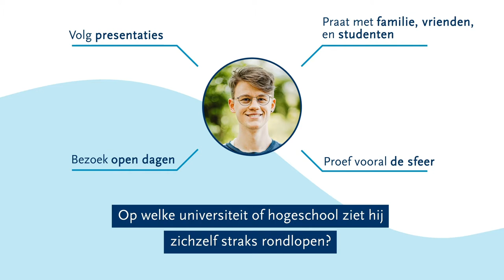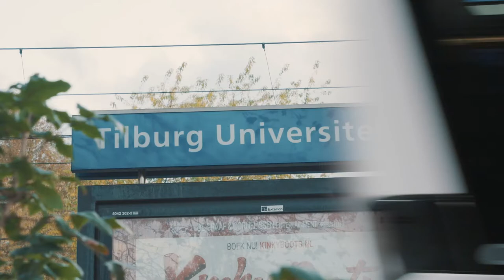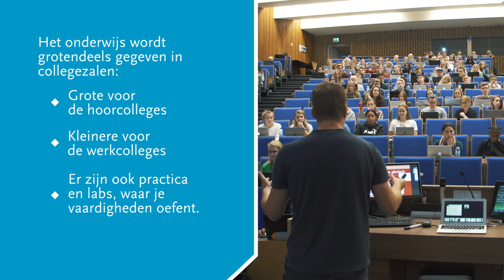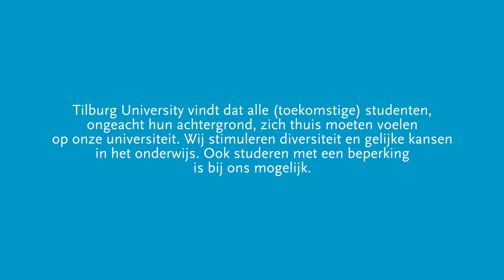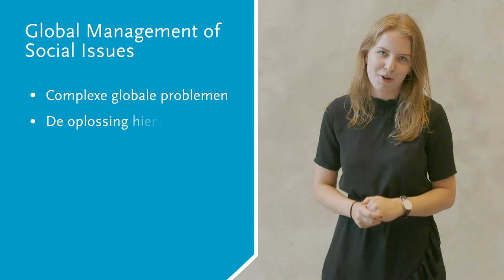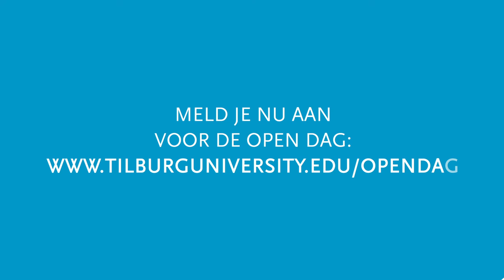Start je studiekeuze - Mens & Organisatie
Om een goede studiekeuze te maken, is breed oriënteren belangrijk. Om je op weg te helpen hebben we verschillende interessegebieden voor je op een rij gezet, zodat je gemakkelijker kan ontdekken wat je wel en niet interessant vindt.

Wil jij meer weten over hoe mensen het best samen werken, hoe je een goede werknemer selecteert en hoe je om moet gaan met een conflict op de werkvloer? Dan is dit interessegebied iets voor jou. Bekijk deze voor meer informatie over het interesse gebied Mens & Organisatie 💼